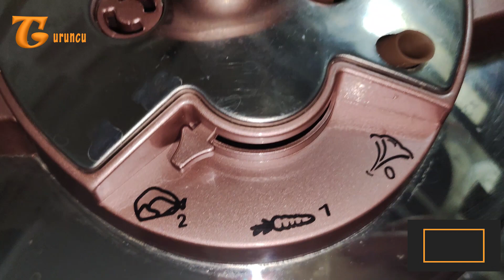aryıldız düdüklü tencere et pişirme,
schafer düdüklü tencere kullanımı, schafer alia düdüklü tencere kullanımı, düdüklü tencerede kuru fasulye nasıl yapılır,  düdüklü tencere et pişirme, oms düdüklü tencere, emsan düdüklü tencere kullanımı, aryıldız easy quick, düdüklü tencerede nohut nasıl yapılır, düdüklü tencerede tavuk haşlama,